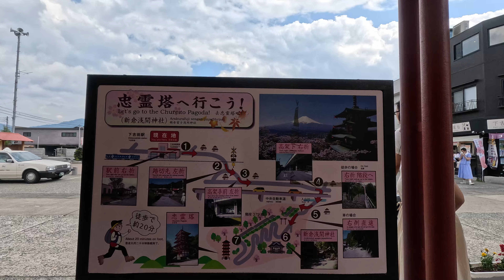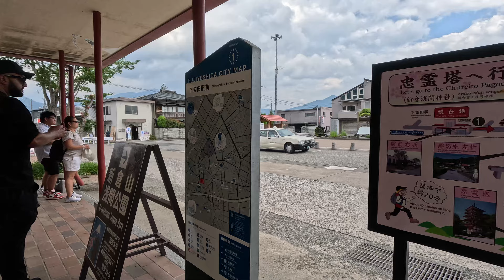POV: Secret Pools of Mt Fuji Oshino Hakkai 4July2024